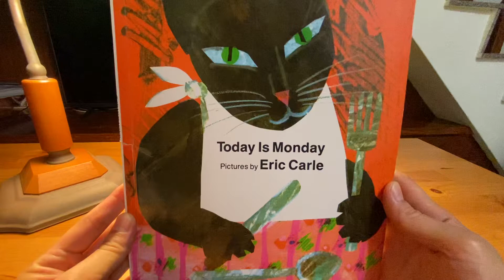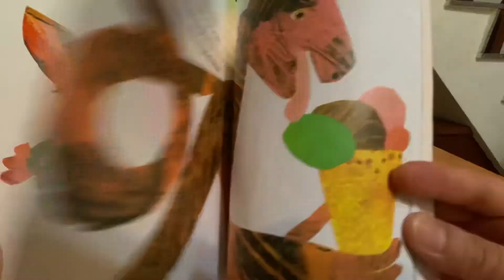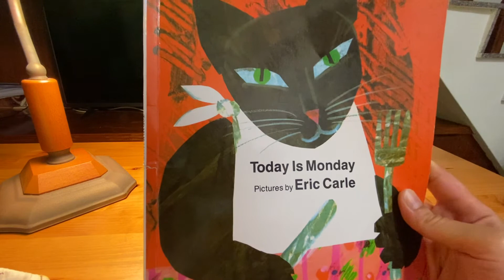Today is Monday